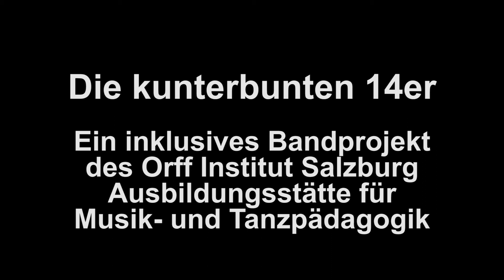Die kunterbunten 14er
Probenarbeit von "Die kunterbunten 14er", einem inklusiven Bandprojekt des Orff Institutes Salzburg (Ausbildungsstätte für Musik- und Tanzpädagogik)